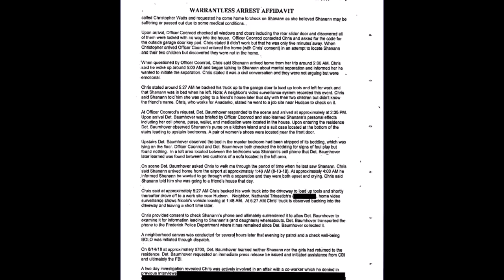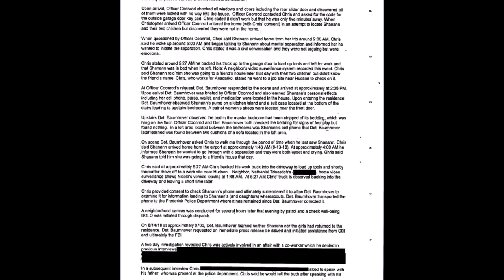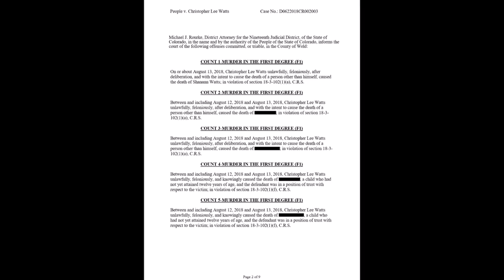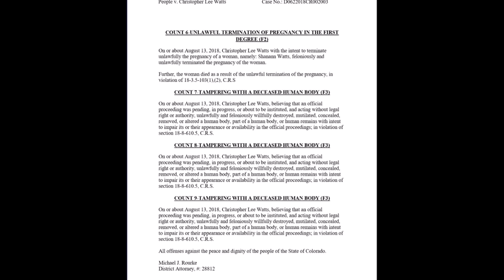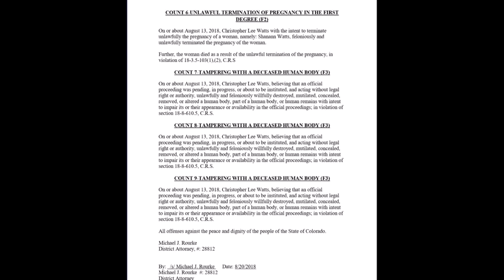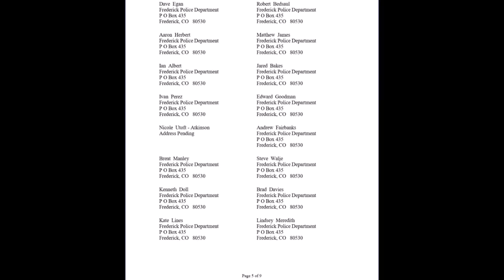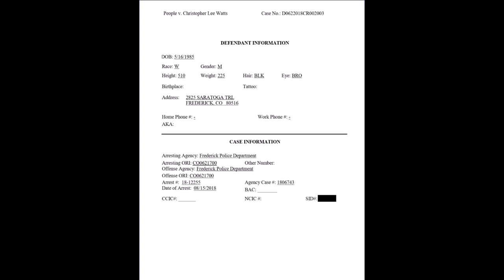BREAKING - Chris Watts Full Arrest Affidavit & Charges Plus Witness List